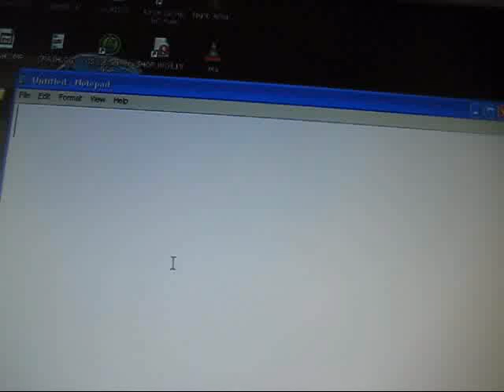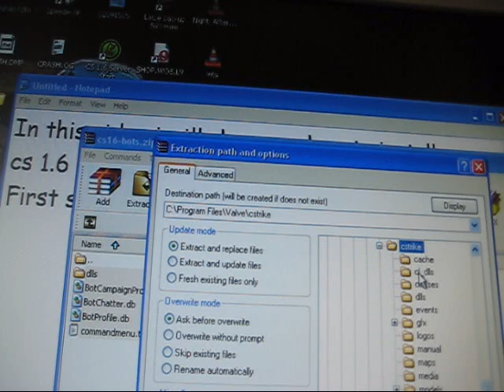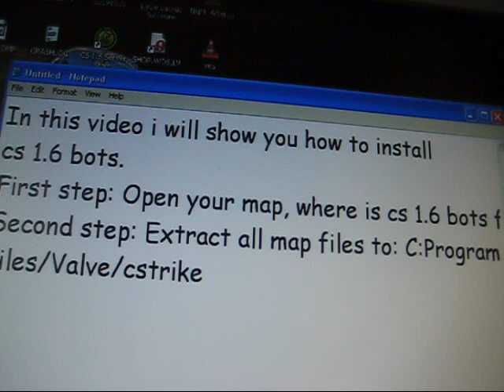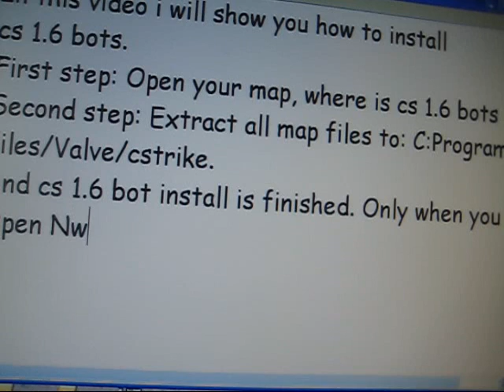How to install cs 1.6 bots.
In this video i will show you how to install cs 1.6 bots/